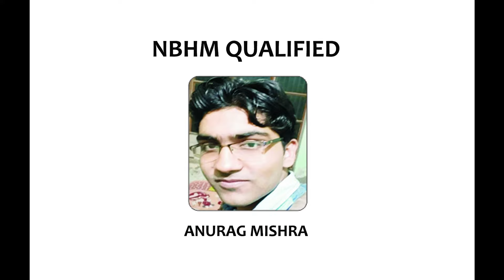SUCCESS STORY OF GUNJAN KUMAR || AIR 19 || IIT JAM MATHEMATICS 2020